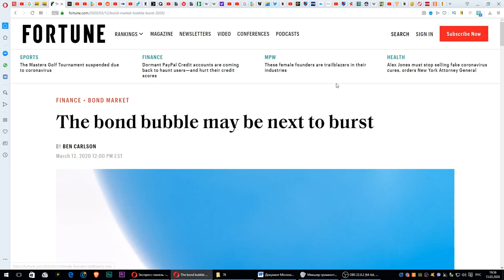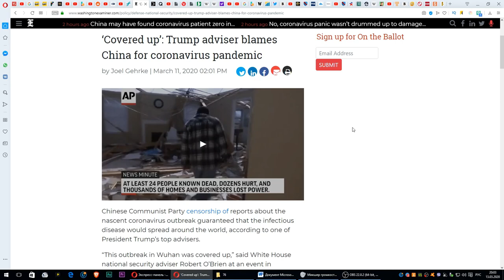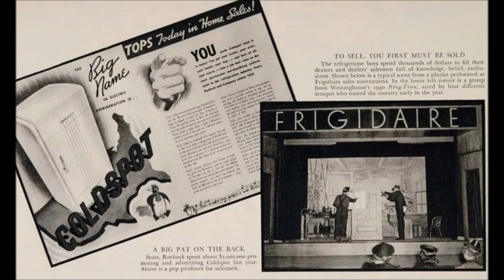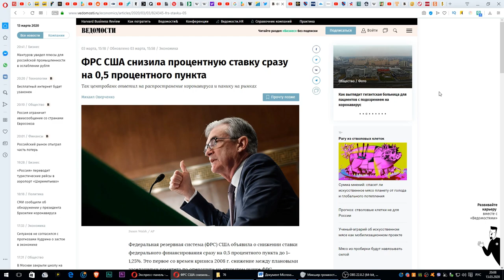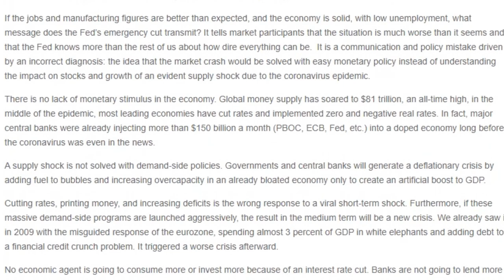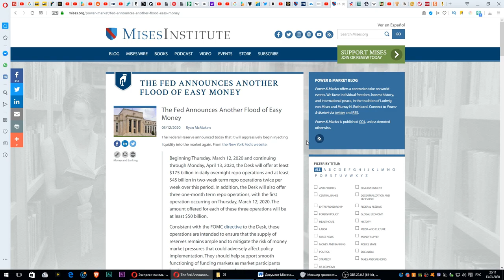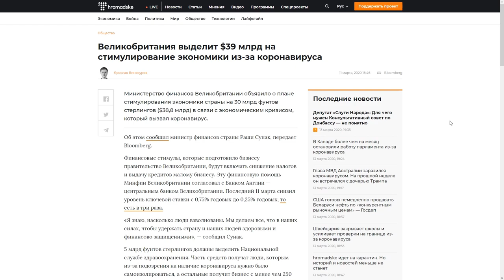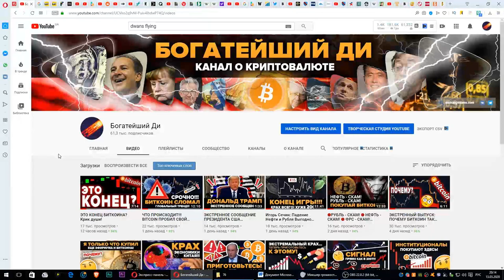Величайшая Депрессия в Истории Человечества НАЧАЛАСЬ!!!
👉Global Market Melting Down -- The Greatest Depression has Begun!! (atlantis report)